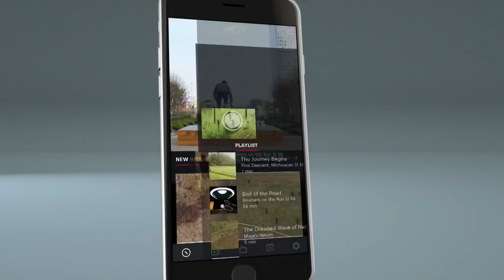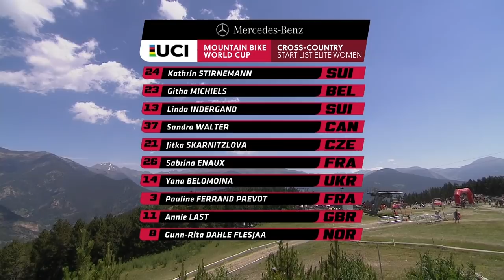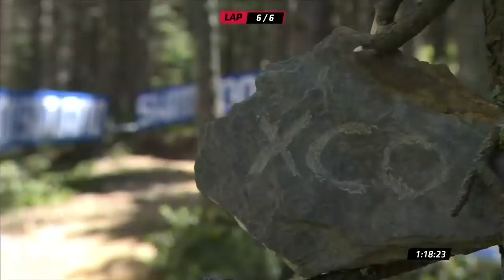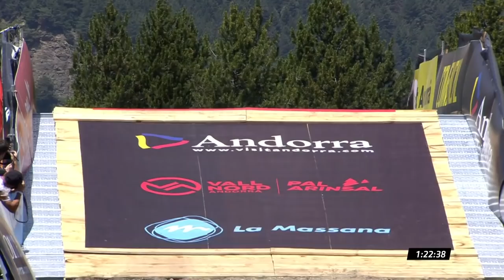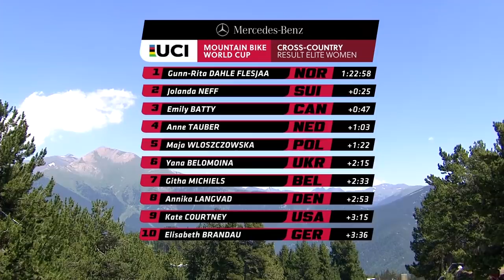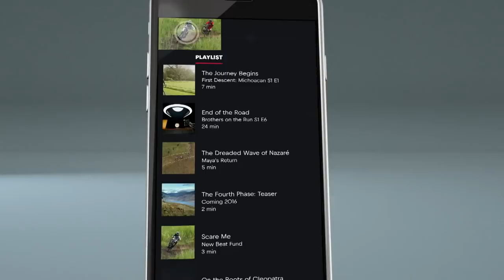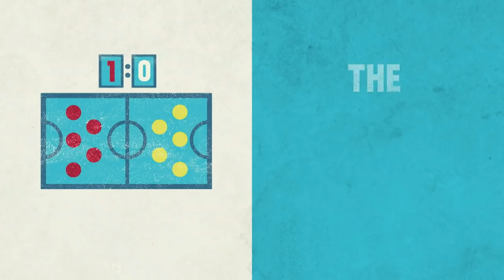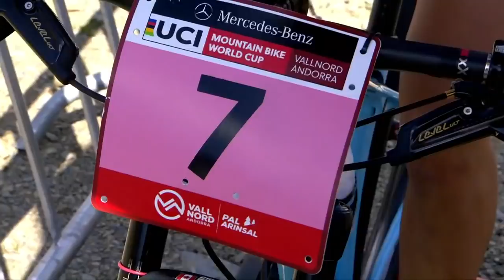Women s XCO Finals EN – Vallnord UCI Mountain Bike World Cup 2018